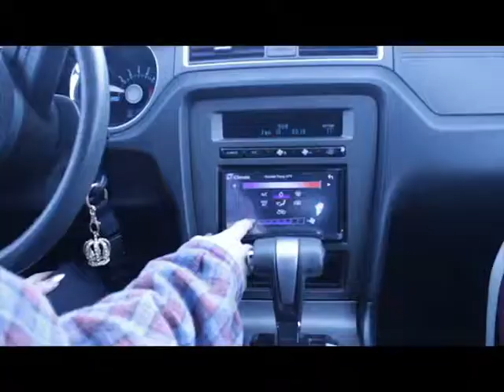She was wrong. . . .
Hello. This was a project for my class. Hope you like it. If you don't, whatever

plz no copyright badness plz :(